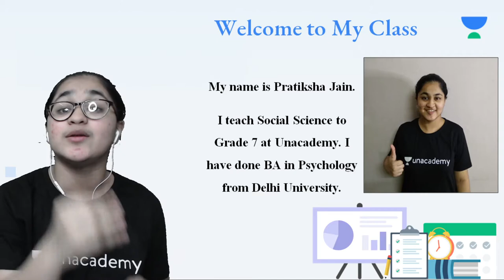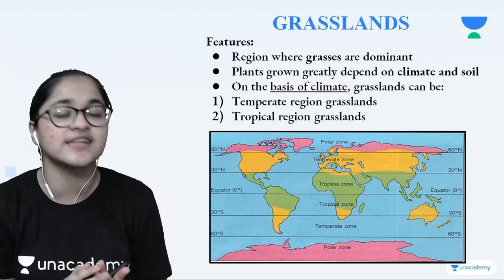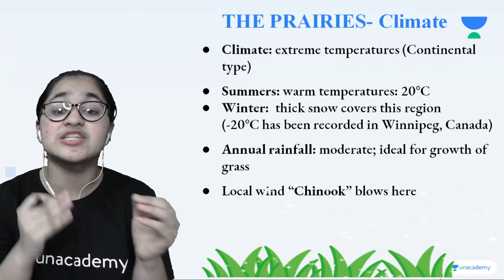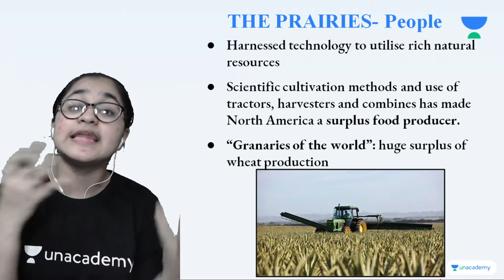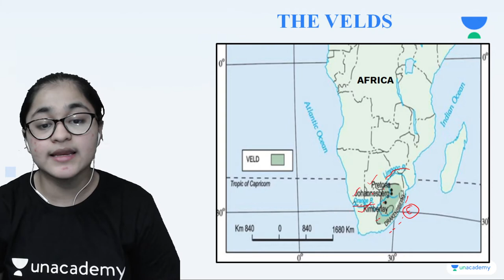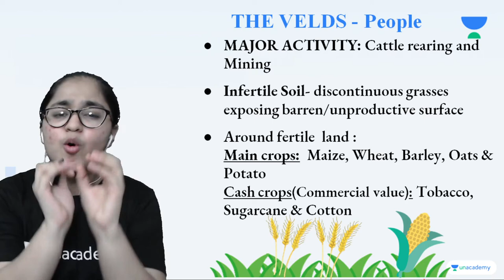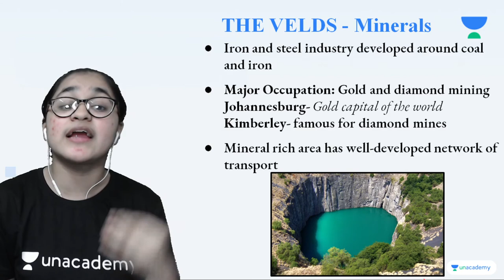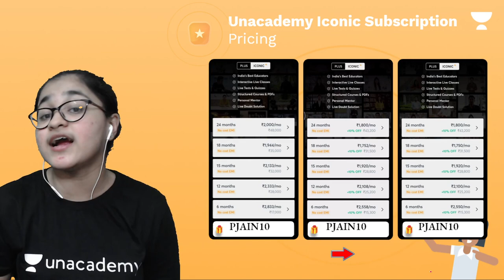Life in Temperate Grasslands | Chapter 9 | Geography | Class 7 | Class Apart | Pratiksha Jain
In this session, Pratiksha Jain will be teaching about "Life in Temperate Grasslands" from Chapter 9 for Class 7 Geography. If you are curious to learn about Class 7 Social Studies with an easy explanation of topics and full chapter questions and answers then watch this video.

1. Learn from your favorite Educator
2. Dedicated DOUBT sessions
3. One Subscription, Unlimited Access to Live Online Classes and Videos
4. Real-time interaction with best-in-class teachers
5. You can ask doubts in live online classes
6. Limited students in each Online Class
7. Download the videos & watch them offline